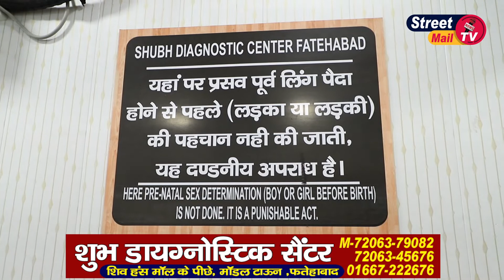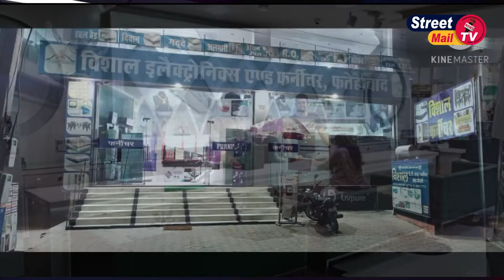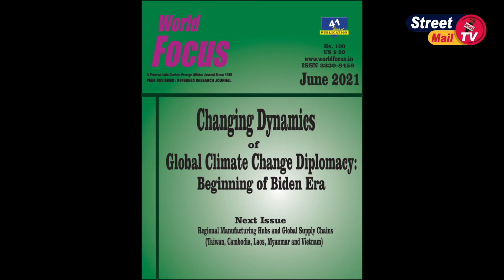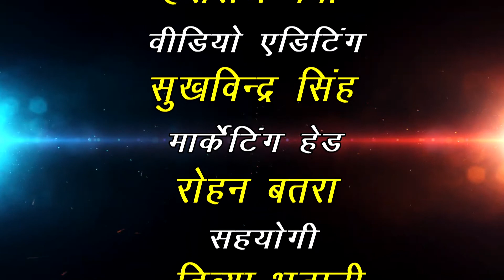𝐒𝐭𝐫𝐞𝐞𝐭 𝐌𝐚𝐢𝐥 𝐓𝐕 29 June 𝟐𝟎𝟐𝟏 N𝐞𝐰𝐬 Bulletin...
Street Mail TV#Fatehabad#Haryana#India#Tohana#Ratia#Fatehabad News#fatehabad Latest News
Street Mail Building, Near Bank Of Baroda, G.T Road, Fatehabad